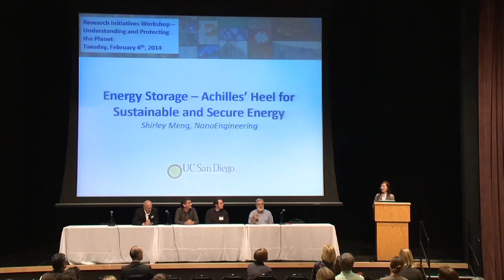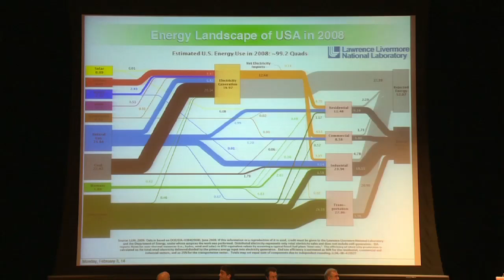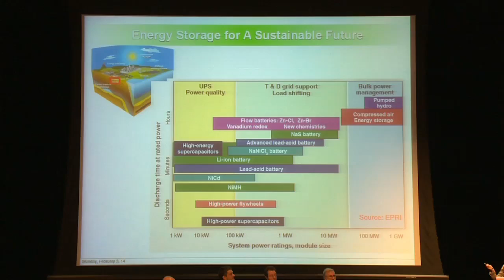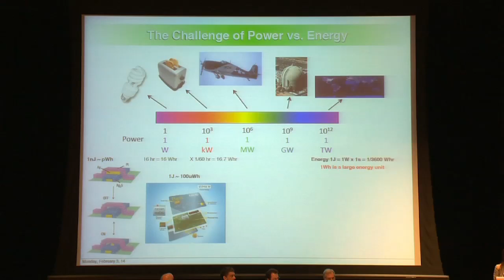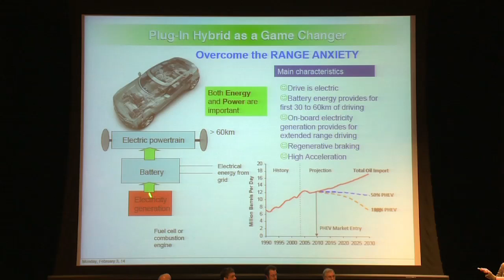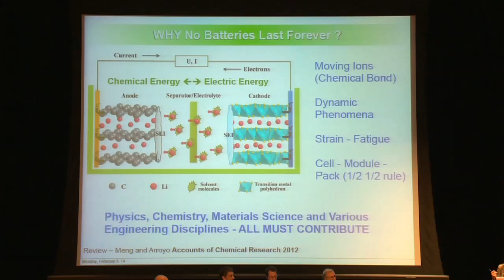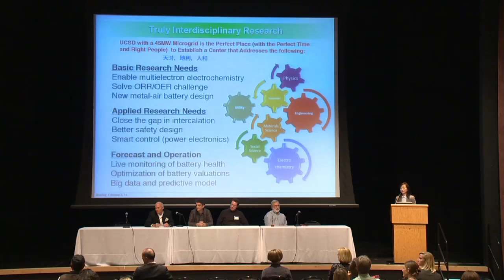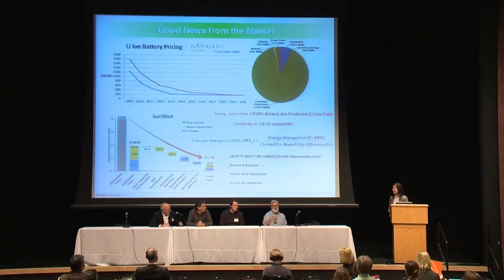Energy Storage - Achilles' Heel for Sustainable and Secure Energy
Energy storage in the electrochemical form is attractive because of its high efficiency and fast response time. New and improved materials for electrochemical energy storage are urgently required to make more efficient use of our finite supply of fossil fuels, and to enable the effective use of renewable energy sources, such as wind and solar. This seminar focuses on a set of challenges faced by the research and development communities today, particularly in the area of large scale energy storage for electric vehicles (EVs) and for smart grids. Series: "Understanding and Protecting the Planet" [Show ID: 27876]